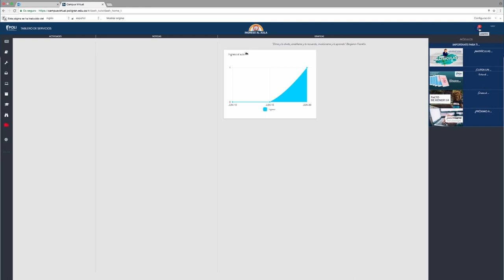Latch, el app que cuida tus contraseñas